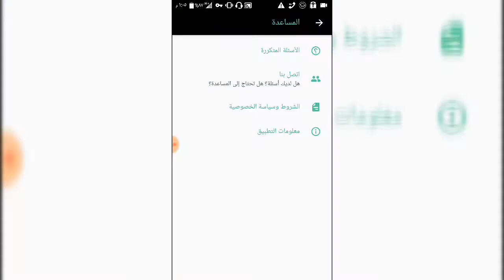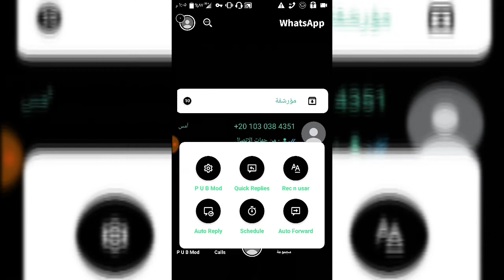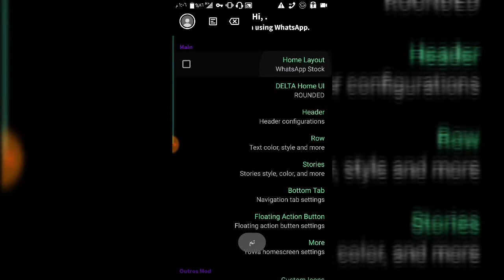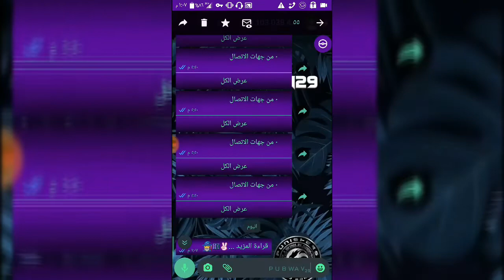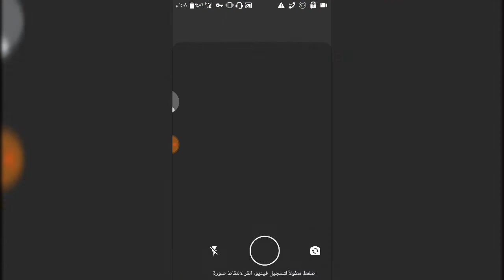اقوي نسخة في المجال 2021/ مش بتهنج الفيرس الجديدmp3/ ضد التهنيج نهائي / جمب اي نسخه/ قابله للتعديل ♥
اول حاجه صلي علي النبي ♡

♡R__O__U__K__A__✗✗__ W__A♡

مييزات النسخه يسہًٍ،ـستٱﺂ
*جميع مميزات الخصوصيه🤤♥!
*النسخه تعديل ع دلتا ♥
* مش بتهنج فيرس الموسيقي الجديد♥
* فيها افكتات عظمهه♥
* فيها اشكال عظمهه♥
*مش بتهنج فيرس الصوره♥♥
*مش بتهنج فيرس الفيديو♥♥
*مش بتهنج اي فيرس نهائي♥♥
*كلام الاستوري ظاهر♥♥
*ممبتهنجش ضغط♥♥
*لآجهزه الضعيفه♥♥
*قابله للتعديل ♥♥
* متجر ثيمات♥♥
ضد حظر الارقام♥♥
*ومميزات كتير يبروو♥

ڬلممآت مملڬش دعؤهه بيههآ ❤.
روكا الحراق
افجر نسخه في المجال مش بتهنج من الكونكت الصيني
افجر واتساب 2020
افجر واتساب اعمال للتعديل عليه
افجر واتساب في المجال
واتساب ضد التهنيج
واتساب ضد التهنيج 2020
واتساب ضد التهنيج للايفون
واتساب ايرو
واتساب عمر
واتساب الذهبي
واتساب الغطاس 99
نسخه واتس مش بيهنج من الفيروس
نسخه قابله للتعديل
نسخة اجنبيه قابلة للتعديل
اقوي نسخه اجنبيه قابله للتعديل
افضل نسخه اجنبيه قابله للتعديل
نسخ المجال 2020
نسخة_سحب الرومات
كونكت غمبول
كونتاكت المليونير
كنتكت المليونير
كونكت المليونير
حرق النسخة
ضد الحظر
تخطي الفيروسات في الواتساب وحل مشكلة تعليق او تهنيج الهاتف واتس
إلغاء قراءه المزيد في النسخ,
التعديل علي الواتساب,
ازاي متهنجش من الفيروسات,
فيروسات الضغط الجديد,
الهرم الاعظم,
مولانا الملعون,
ديبالا المجال,
نسخة خراب الحاكم,
الغطاس,
كريم الانيموس,
ميزو السعيد,
ديفل هاك,
نسخه مش بتهنج,
بتقرا جهات اتصال,
بدون ملف سرعه,
بدون 2015,
احمد خالد,
نسخه واتساب مش بتهنج,
نسخه واتس مبتهنجش,
تحميل نسخه واتس مبتهنجش,
افضلع نسخه 2015 مش بتهنج فيرس او كونكتات
تحميل الواتساب الجديد 2015,الان مباشر احدث اصدار. من برنامج واتس,
تنزيل برنامج الواتساب الجديد,
شاهد و حمل نسخه الواتس اب 2015,
 الفيرس بسبب نسخه 2015,
ميزو السعيد فرجن 68,
ميزو السعيد فرجن 69,
نسخ واتس اب ميزو السعيد,
ميزو السعيد,
نسخه ديفل هاك فرجن 18,
نسخه ديفل هاك فرجن 19,
ديفل هاك,
قناة ديفل هاك,
نسخه احمد خالد,
نسخه الغطاس فرجن 99,
نسخة الحاوي فرجن 10
نسخة الحاوي فرجن 9
نسخة الحاوي
نسخ ميزو السعيد
نسخ ميزو السعيد 60,
جميع نسخ ميزو السعيد,
افجر نسخ ميزو السعيد,
نسخ واتس ميزو السعيد,
افضل نسخ ميزو السعيد
نسخة ميزو السعيد فرجن 69
نسخة ميزو السعيد فرجن 68
نسخة ديفل هاك 6,
نسخة ديفل هاك 9
نسخة ديفل هاك فرجن 18
نسخة ديفل هاك فرجن 19
واتساب
واتساب مبيهنجش
واتساب عمر
واتساب ضد التهنيج
واتساب الذهبي
واتساب بلس
واتساب الازرق
واتساب جي بي
واتساب gb
واتساب يوسف
واتساب يخفي
واتساب يسرق حالات
واتساب يويو
واتساب يخفي الشات